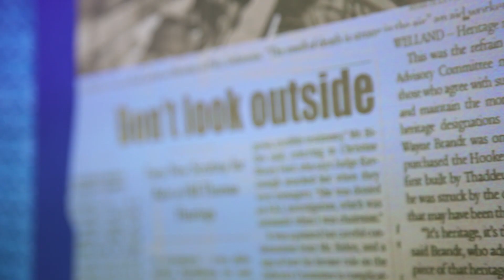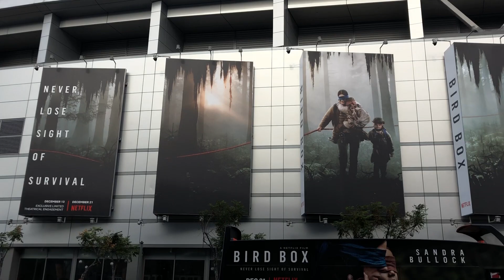Bird Box | Bus Experience | Netflix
Evolution creates video content for MC2 on Netflix’s “Bird Box” Bus experience. We then hop on the bus to capture the experience first hand. With a social reach of 300K+, the experience was hailed as a huge success!

About us:
Evolution LA is a creative agency that produces innovative marketing campaigns with a combination of finely honed instincts and time-tested expertise. No matter the project, no matter the location, Evolution is the name studios, celebrities and brands turn to for hands-on experience, engaging content, and proven marketing strategies on ever-changing media platforms.